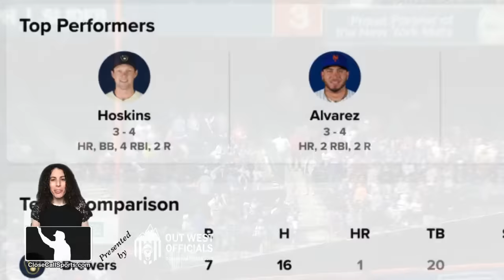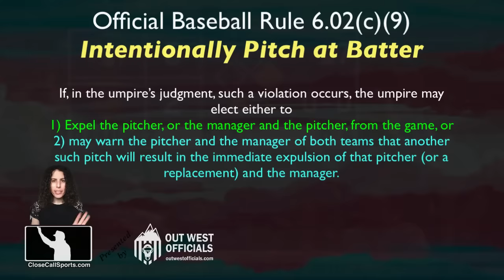E1 - Yohan Ramírez Ejected Throwing at Rhys Hoskins Day after McNeil Slide Controversy (Ump Márquez)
3B Umpire Alfonso Márquez ejected Mets pitcher Yohan Ramírez for throwing behind Brewers DH Rhys Hoskins on the first pitch of a 7th inning at-bat. This comes a day after Hoskins slid into Mets 2B Jeff McNeil on Opening Day. Report

This ejection also features game management by HP Umpire Lance Barrett and the rest of the crew keeping Milwaukee on their side of the field and contained so they could have a conference during which the umpires opted to eject the pitcher for violation of Official Baseball Rule 6.02(c)(9) pertaining to Intentionally Pitching at the Batter.